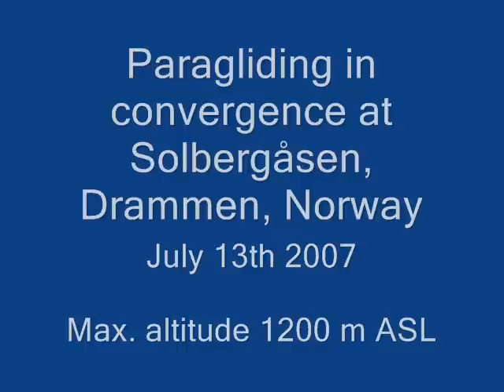Paragliding in convergence lift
Solbergåsen, Drammen, Norway